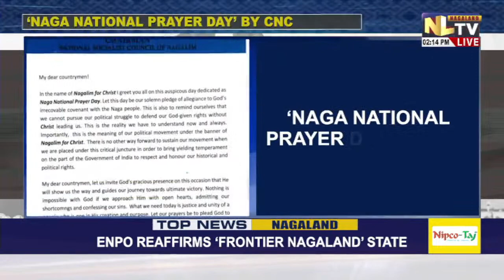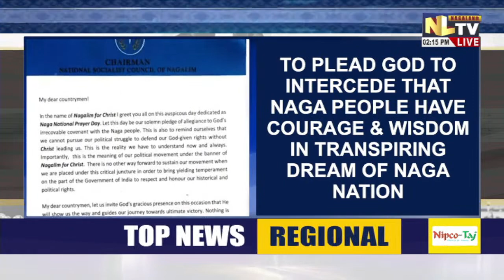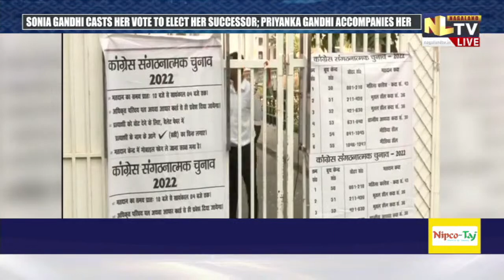NLTV NEWS NOW ENGLISH || LIVE